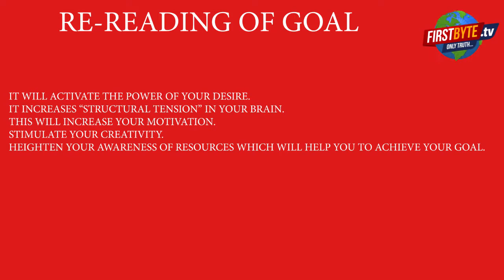Goal Setting || लक्ष्य निर्धारित करना || Hero's quest programme